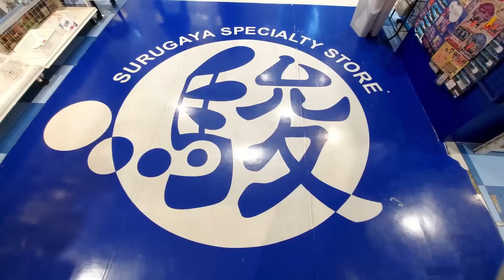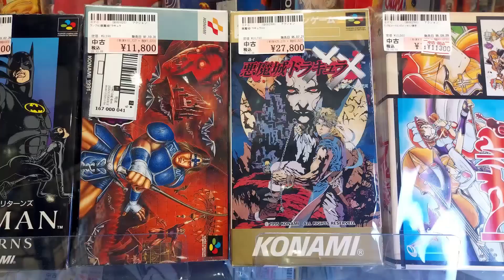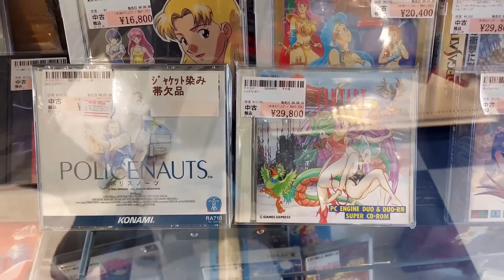AKIHABARA CHRISTMAS GAME HUNT 2022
It's Christmas time once again, and time for my annual holiday game hunt in Akihabara! This time I was joined by two good friends of mine, Destiny and Scruffy, as we looked for games to give each other, and spread a little holiday cheer.

Destiny's channel: @DestinyFomo
Scruffy's channel: @ScruffyLookinRGB

Lauren Runeckles
Tkyo Sam
The Anonymous One (you know who you are)
Armando Cornejo
Garron Tungate
G Medina
BoxerB
Nolaan Sinjaria
Travis Sisco
Jarmo Seppanen
Relik
Nick Raven
William Hetherington
Lawrence Poon
Adam Francis
Chun-thickums85
Nelson Parra
Stafford Bawler
Marray Lane
Gomadan
Darrick Speelman
Flapper
Ethan Huskins
Billy Gilmore
Chris Stewart
Mike Murrell
Romain Gosse
Brody Stern
Jamar Nicholas
Tom Landolt
Chopemon
Akikyo
Scott
Nick Moore
Jose Lopez
Dozy_de
P85
Razshambo
Maxime
Joshua Morales
Robert Whipple
Brian Paduwan
Benjamin Estrada
Nick Box
Samurai Sam
Daryl Brock
Bryan Stewart
Scott Boyce
Ed Pickering
Luke Williams
Wesley Verheyen
Irving Morelos
Benjamin Widdowson
Mark G
Retro Remy
Mark Johnson
Daniel Schumorek
Lala
TheExperienceShare
Polygon Arcade
Rodolfo Urrea
Igor Kostennikov (KID_87)
Gabriel Perez
Sean Connolly
Jeffrey Pierce
Juan Manuel Sandoval Jr
Supa Nintendope
Jeffrey Pierce
Joseph Martinez
Scott Kubish
Manoel Neto
Aaron Blank
Anton Portnoy
J. Martinez
Gerald Shepard
Eric Gonzales
Rob-Phresh
Ulises Velasco
Tao Sterling Kayer
Dakota Szabo
AC Skywalker
Kevin Godfree
Foxy Rosenwinkel
Madone0525
Filipe Rego
Louis Zezeran
Don C-H
Kaiju J
Thomas Crew
Nicole Schembri
Imbord3rlin3
Stry8993
Peter
David Kean
Daniel Marshall
William Clemons
Kurt Deas
Paul Mullen
Donncha C-H
Paul Mullen
Kurt Deas
Carl
Fabio Domingos
Tyler Storey
Lady Fenrir
Ham
Red Seven
Swimming Mario
Peter Stathos
Eric Ellis
Sofiane Benabdallah
Ivan M
David Carmichael
Ron Annis
Dakota Szabo
Anthony Ciarrochi
N1cknak
ItsBobDudes
Preston Hoppers
CODING MAGICIAN
Brian Gilreath
Roman Prochazka
Danny Peretz
Thunder Blackmore
Joe Breeden
Malcolm Holden
mutedalien
BumperSam
Nick Hamze
Richie Broome
Jason Standridge
Luis Guillen
Aaron Christie
El Gordo Loco
Zane Starr
Edward Kennedy
G S
Jonathan Patrowicz
Nick Cameron
Eugene Sfetsos
Malek Creid
Goober
Adrian Craney
Wiggy Gray
Nicolo Pittoni
Bruce Alan Gomez
Brandon Estelle
Joseph Taylor
Chivis Greene
T Square
Shaun Andrews
litax874
David Lee
Raging Bull
Milan Marcic
Daniel M
Jon DeGuzman
Drew
Justin Catlin
DevDotEXE
RTB
MatthewOcean
Vincent Verville
Grant Robinson
Brent A
Mario Ferrari
Lalbert Tahah
Shayne Warden
R Vgf
Dave Griesbach
Martin